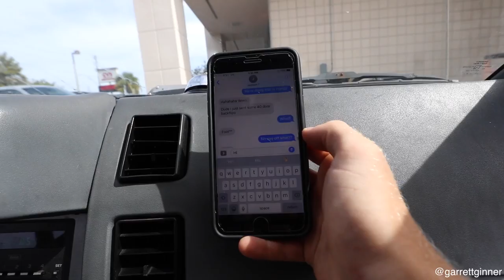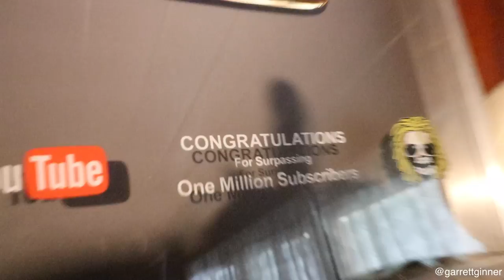Skating two Pumpkins!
Halloween is just around the corner so I figured I had to do something with a pumpkin! I know you guys like skateboarding, and you like vlogs, and you probably like Halloween, so I combined all of them for today's video :)

About Garrett Ginner:
My name is Garrett Ginner and I am a professional skateboarder. I'm just here to have fun and share my adventures with whoever wants to watch. I started vlogging a couple years ago and I love being able to share my life with you.

Camera used
Tripod used
12 pack of ramen